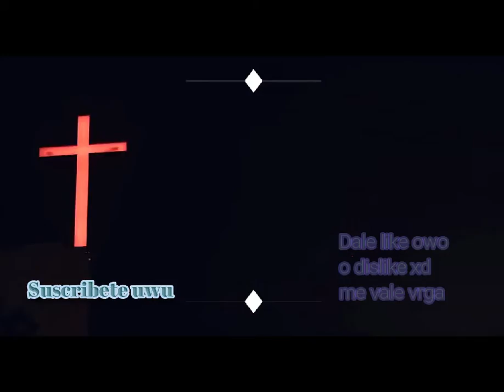¡¡HA VUELTO!! a fracasar xd | Gameplay Minecraft #1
Disculpen por no subir vídeos durante un tiempo, pero he tenido cosas que hacer en mi vida, ahora que estamos en cuarentena; aprovecharé para subir vídeos pendientes y otro tipo de contenido. El motivo por la que apenas subo vídeos fue que apenas terminé el semestre y ya tengo de nuevo PC. Espero no decepcionarlos, aunque sé que ya lo hice xd.

© Derechos a su correspondiente autor, no tengo los derechos para obtener ganancia ©

Canción de Intro: Jacques Offenbach - Orphée aux enfers

Canción de Outro: Earth de K-391

Like si ves este mensaje oculto en la descripción!

┌( ಠ_ಠ)┘  Hola perro soy un mensaje oculto ┌( ಠ_ಠ)┘